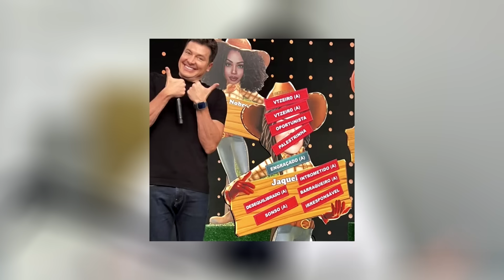JAQUELLINE SURTA, BRIGA COM WL E CONSTRANGE ANDRÉ DURANTE HORA DO FARO; BLACK É FALSO AO EXTREMO!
O reality show A Fazenda 15 teve polêmica e Cezar Black polemizou ao imitar Kally.